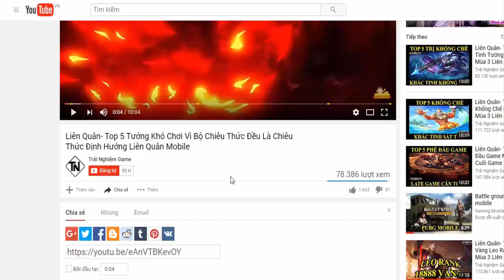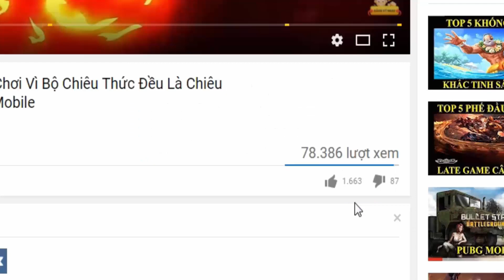Top 5 cái nhất của xạ thủ liên quân mobile- Top 5 ADC ROV